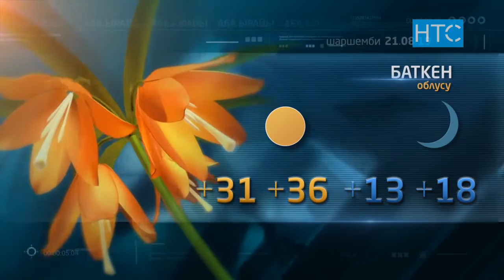Өлкө аймагындагы 21.08.19 болгон аба ырайы / НТС